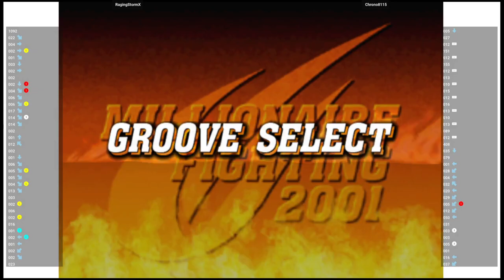CVS2 🕹 RagingStormX VS Chrono8115 | Fightcade